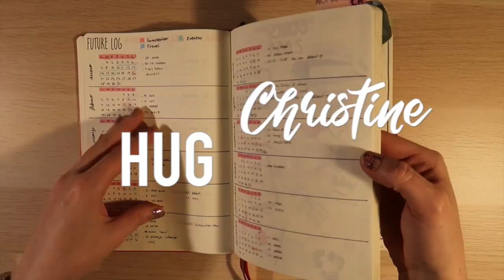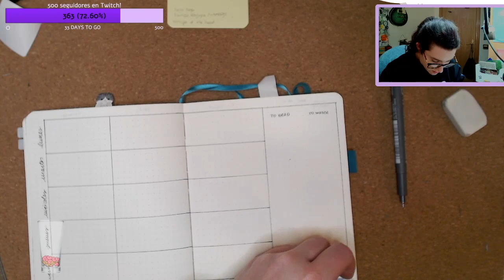BULLET JOURNAL MARZO 2021 · Studio Ghibili | Christine Hug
Hola, va tarde pero hice la planificación en directo en Twitch! Resumen del plan with me de Marzo, si no queréis perderos mis vídeos de Bullet Journal seguidme en Twitch! Vídeos de bujo TODOS LOS DOMINGOS!

—CONTACTO

—EQUIPO